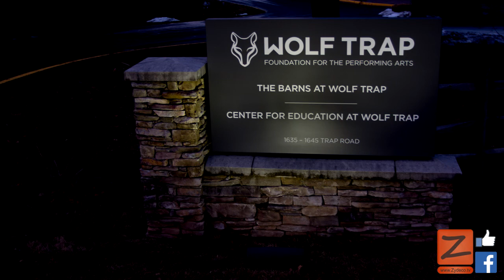Buckwheat Zydeco Interview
With the top 3 biggest selling Zydeco albums of all time, no artist has done more to bring his music to the mainstream than Buckwheat Zydeco.  Born Stanley Dural, Jr, in Lafayette, Louisiana in 1947, he grew up surrounded by traditional SW Louisiana music.

He ultimately brought his musical roots into the world and along the way gathered a host of awards including a Grammy and an Emmy.He’s played for the closing ceremonies of the 1996 Summer Olympics, with the Boston Pops, and with some of the biggest names in music including Eric Clapton, Paul Simon, U2, Lyle Lovett, and a long list of others.

You’ve seen him on TV many times.  Appearances on MTV, The Today Show, many network news programs, and with Jimmy Fallon and David Letterman on several occasions have brought him into every music lover’s household.

You’ve heard his music in major movies and he received an Emmy for his music on the CBS TV movie, Pistol Pete.   He played for President Clinton’s inauguration.  Both times!

Go Zydeco! had the honor and pleasure of interviewing Buckwheat recently.  Press PLAY for the full interview.